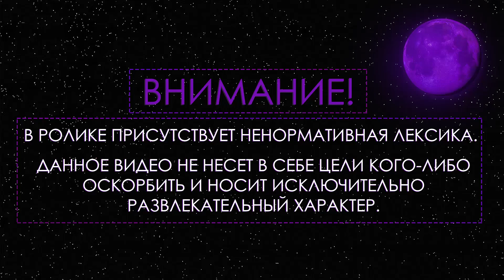Генсуха Смотрит фристайл от фриков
• Трек в начале:
suburban - Hannas`
• Трек в конце:
отсутствует
(все треки в группе вк)